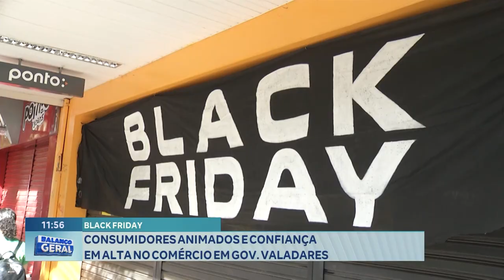Black Friday: Consumidores Animados e Confiança em Alta no Comércio em Gov. Valadares.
Apresentador Roberto Tomaz